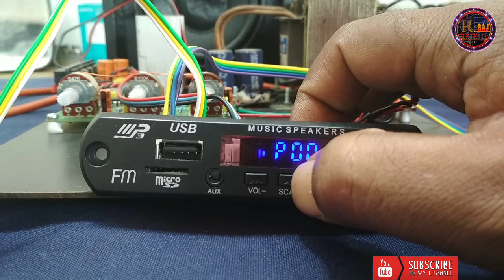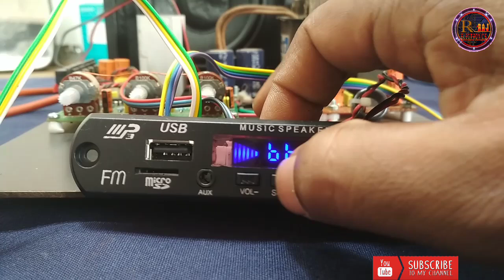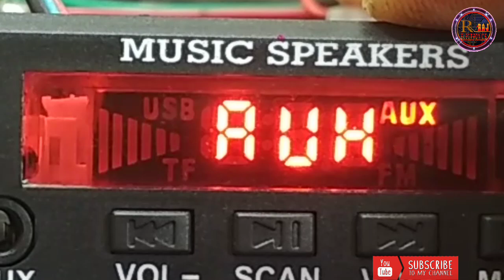USB boardൽ ഇങ്ങനെ ഒരു ഓപ്ഷൻ ഉള്ളത് പലർക്കുമറിയില്ല USB Board hidden function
if you want any audio amplifier board USB Board tone control board etc. please contact.